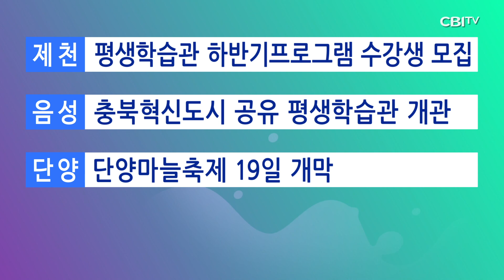충청북도 7월 16일 뉴스@불교공뉴스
충청북도 7월 16일 뉴스